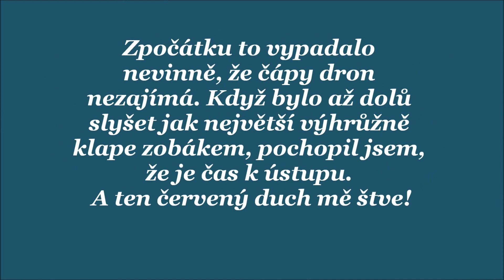Na návštěvě u čapí rodiny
Byla to hodně velká drzost z dálky ani ne deseti metrů opruzovat čtyřčlennou čapí rodinku. Nejdříve to vypadalo dobře, ale když jsem dole uslyšel výhrůžné klapání zobáku připomínající varovnou střelbu z kulometu, raději jsem zmizel tak rychle, jak motory dovolily.